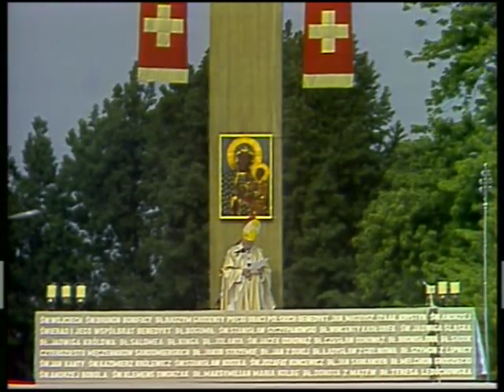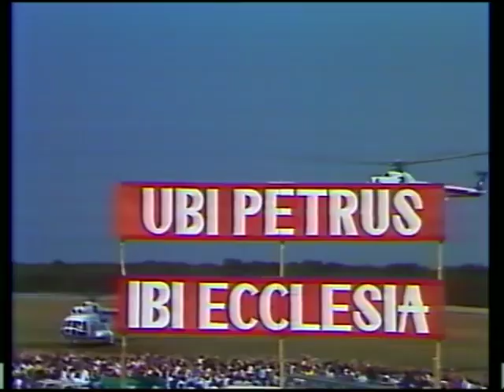Pope John Paul II documentary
The original title is: "Ja bym z takim Papieżem nie wytrzymał (film dokumentalny o świętym papieżu Janie Pawle II)."
I downloaded the video and added English subtitles. The original video's description translates (from Google Translate) as:
"I wouldn't be able to compare with such a Pope"
A short documentary about Saint Pope John Paul II
I recommend to renew thinking about our compatriot.
The subtitles are from an automated online automated translator called Happy Scribe. It's not as good as a human translator but at least the gist is clear.